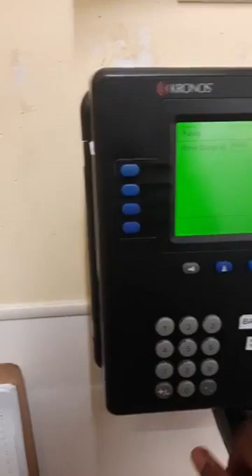Walk to work Experience || Experience with God || Esther Solome live.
Walk to work Experience | Experience with God | Esther Solome N | Live.